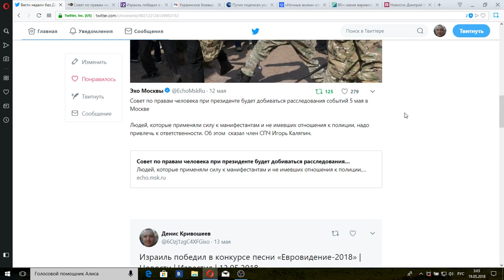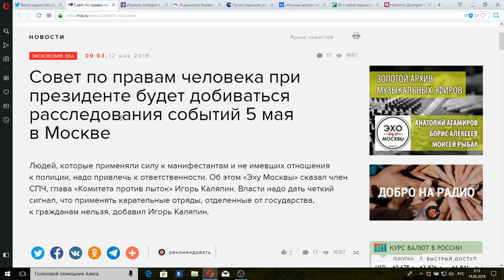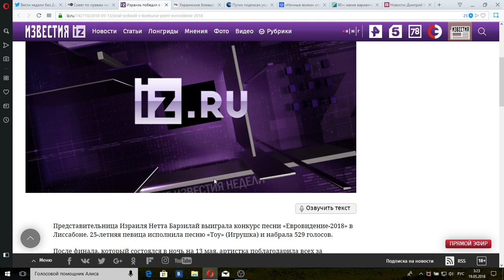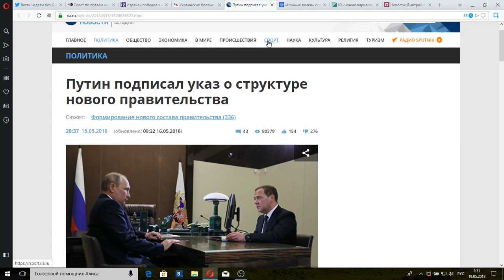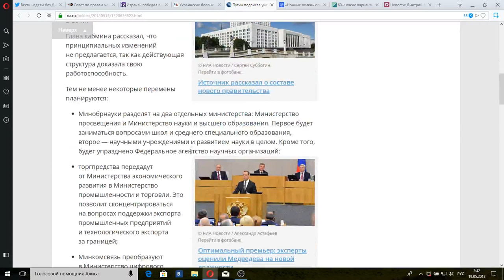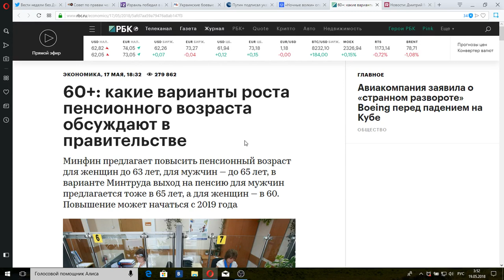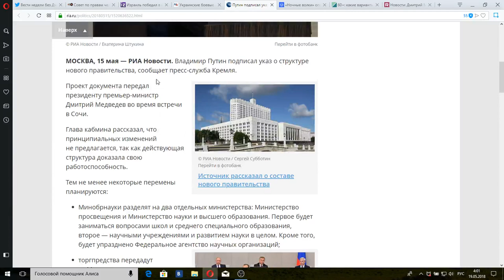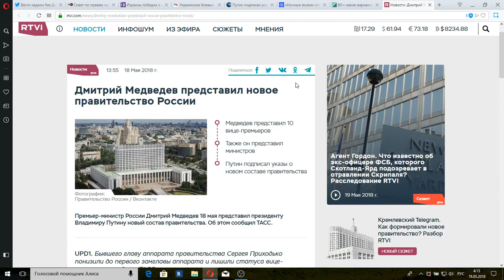Вести недели с Дмитрием Киселевым от 20.05.18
Итоги недели подводит в аналитической передаче телеканала "Россия 1" Дмитрий Киселев.